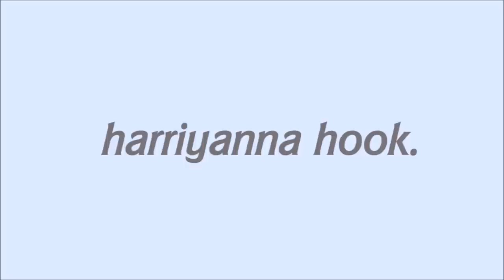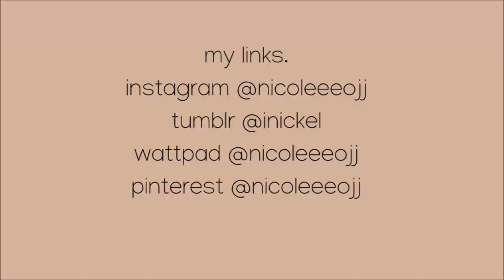what happened to miranda from lizzie mcguire is tragic.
transition music : chemical x by cherish